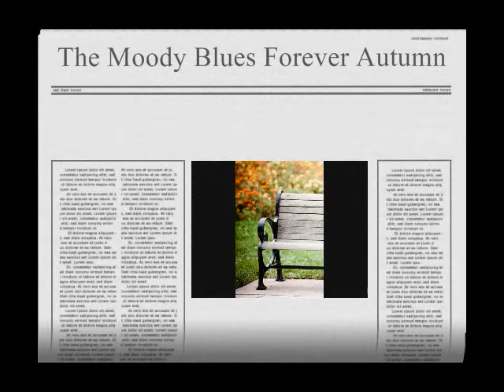Moody Blues / Forever Autumn